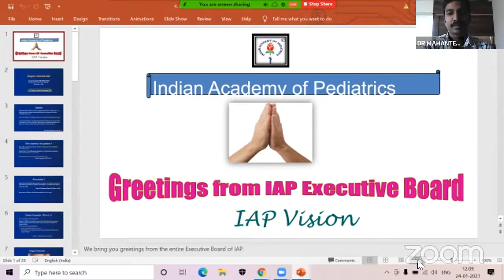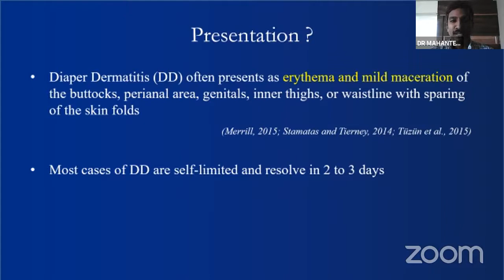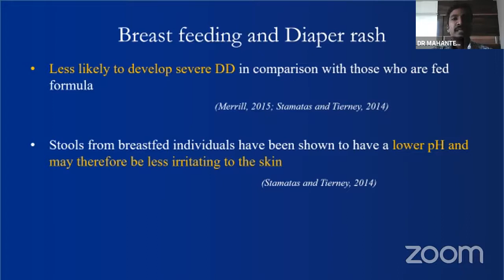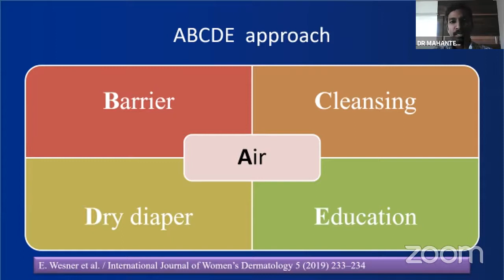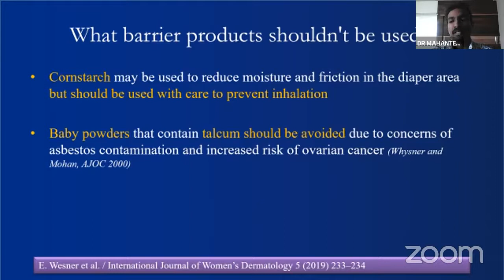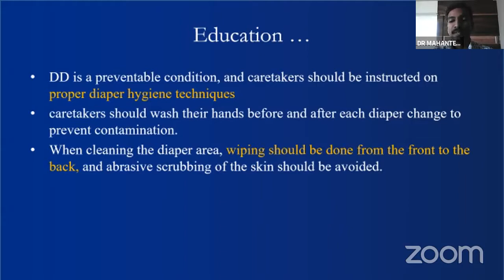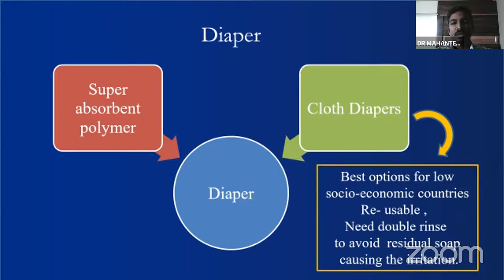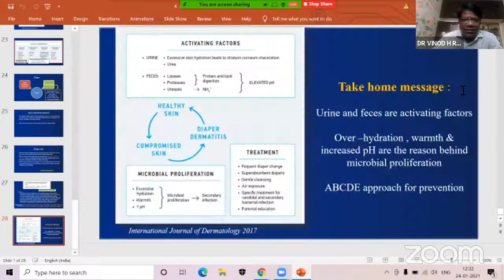No. 6 - Diaper Dermatitis